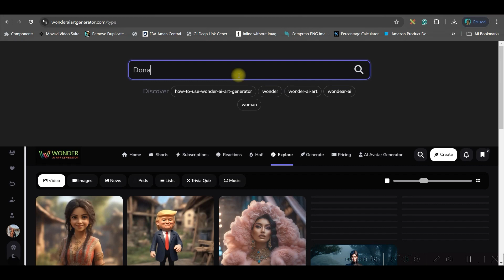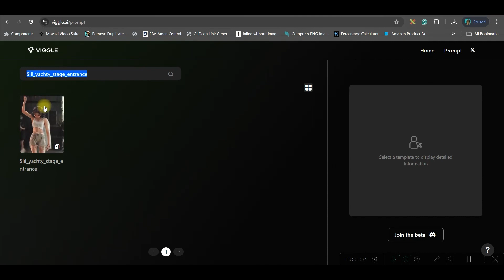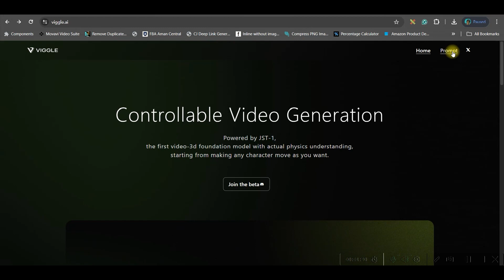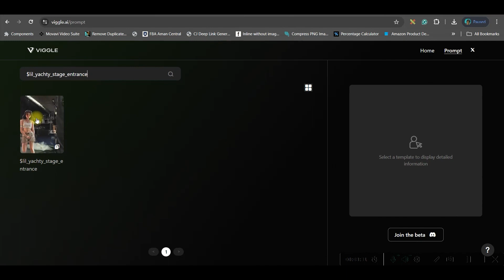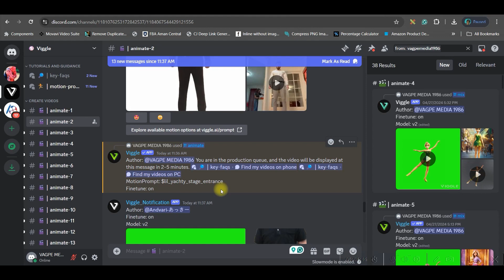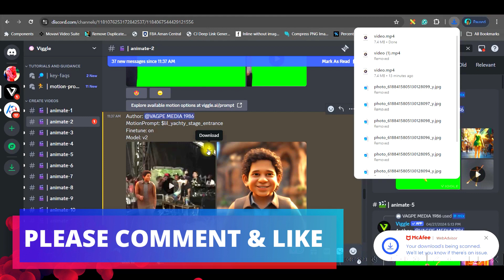New VIGGLE AI Turn Images to Anime, Cartoon or 3D Animation Style - Image to Image AI Tutorial 📚✨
Turn your images into anime, cartoons and 3D animations using VIGGLE AI  a free AI tool.In this tutorial I will guide you step-by-step on how to use the VIGGLE artificial intelligence to change the style and format of photos.

The VIGGLE AI has image to Video capability which allows us to simply upload photos and with one click change the photos to different styles. It includes various styles like cartoons, anime, manga, fantasy, 3D, painting etc. preinstalled as filters that can be applied to photos with just one click. What could be better?

So if you want to easily turn your photos into unique artwork without needing any special skills, don't miss this tutorial!

Transform your family, friend and customer photos into 3D animation styles or 2D cartoon styles like anime, manga, fantasy, painting etc. and surprise them.

If You want to Grow your YouTube Channel & Earn an anticipatable amount from YouTube, Join Our Free YouTube Masterclass by Sriram Benur

Click the Facebook link below to get notifications and communicate with me:
For Video Editing:

About VAGPE MEDIA:
The intention of VAGPE Media with this YouTube Channel is to educate people on how to hand-craft their social media handles by Graphic Design through Canva, Movavi, Adobe Photoshop, Adobe Premiere Pro, Figma, and many more to earn money online, generate a passive income, AI etc.

-Poulami